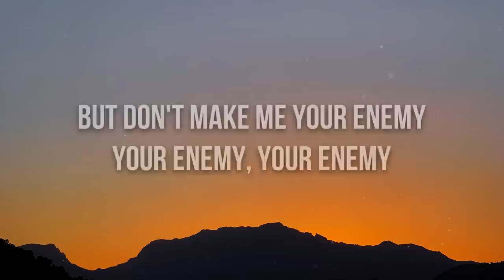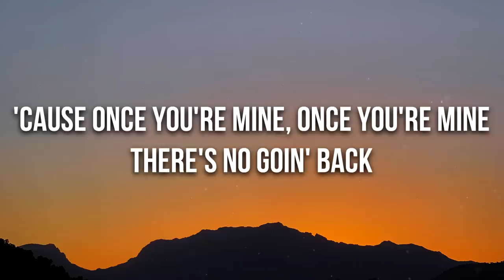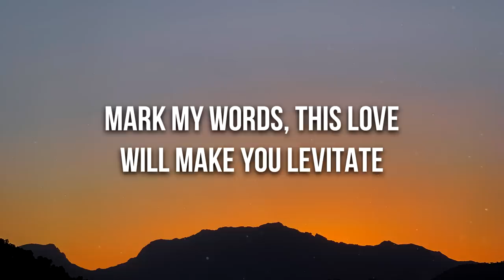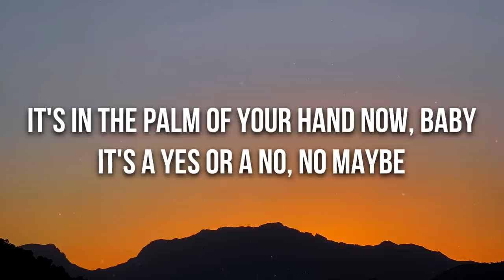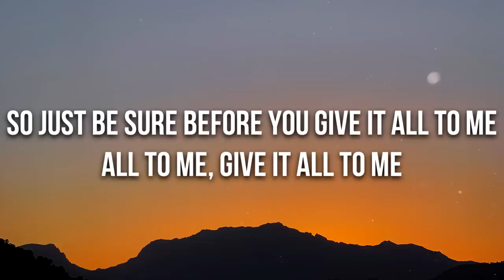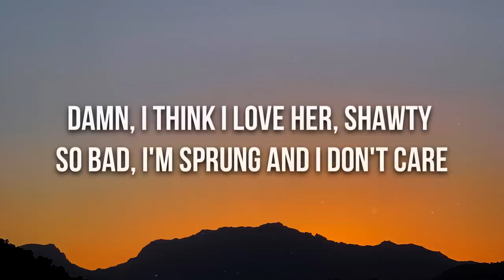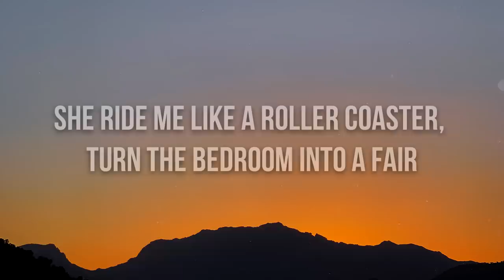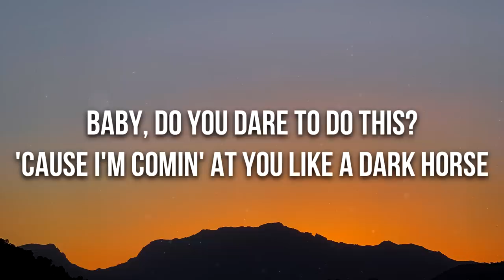Katy Perry - Dark Horse (Lyrics) ft. Juicy J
🎤 Lyrics: Katy Perry - Dark Horse ft. Juicy J